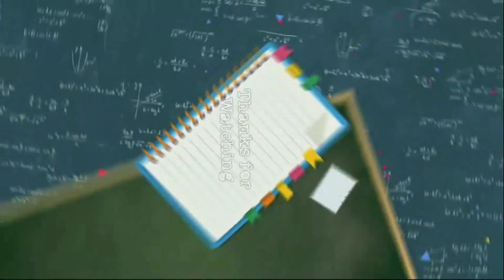Nominee को लेकर आया Supreme Court का नया फैसला, कया अब Nominee होगा असली मलिक? New Latest Judgement